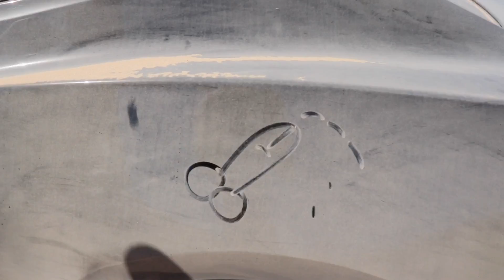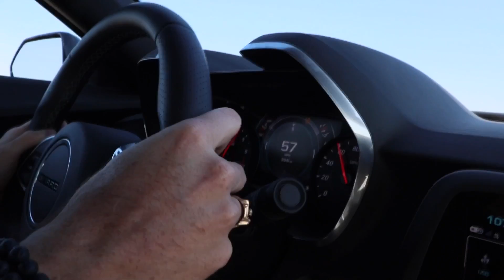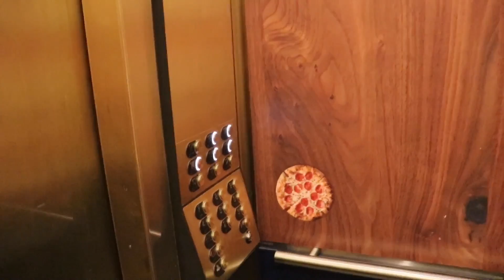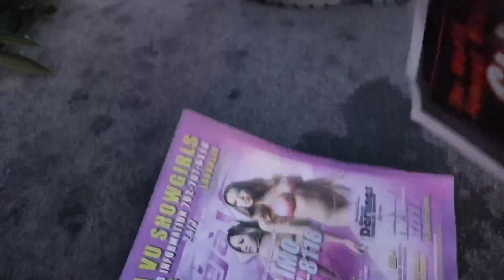We Got The 2018 Camaro SS Stuck In Sand !! * Las Vegas *